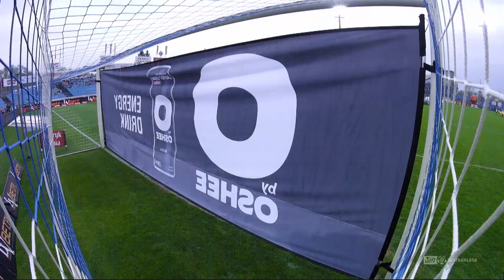(1/2) Wisła Płock - Wisła Kraków | CAŁY MECZ | Ekstraklasa 2017/18 | 31. Kolejka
Wisła Płock 2:2 Wisła Kraków
0:1 - Jakub Bartkowski (12')
1:1 - Alan Uryga (24')
1:2 - Tibor Halilović (32')
2:2 - Tomasz Cywka (46') (s)

EKSTRAKLASA TV ► Mecze na żywo za granicą